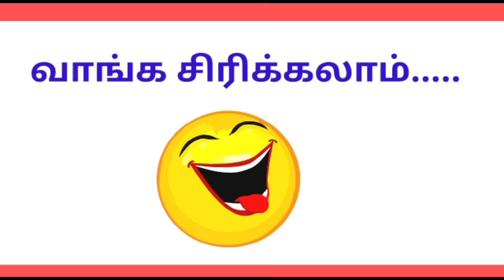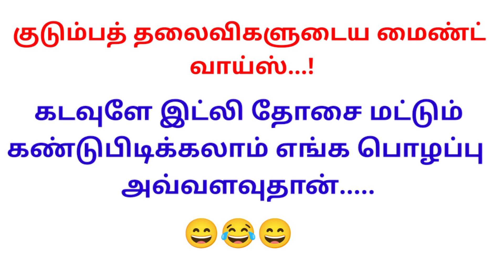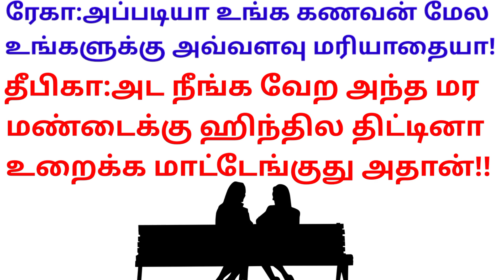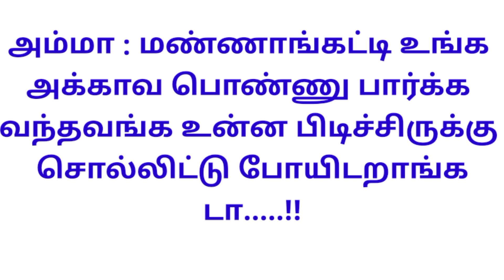kadi jokes in tamil😜/கடி ஜோக்ஸ்😂/Think with sweety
kadi jokes
கடி ஜோக்ஸ்
kadi jokes in tamil
tamil comedy
Think with sweety
Time pass